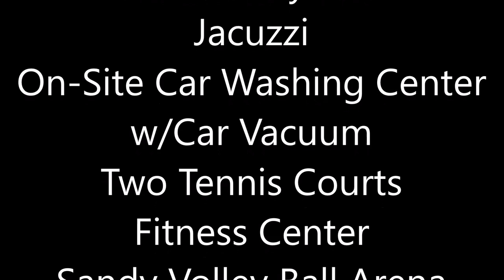The Landings of Tampa Turn-Key Condo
The Landings of Tampa community is a gated, pet friendly community. As a resident you can enjoy the community amenities which include two tennis courts, a sand volleyball court, an on-site car wash, illuminated parking areas, and designated pet waste stations sprinkled throughout for those long walks with your pet. The clubhouse features a large pool with a Jacuzzi, a state-of-the-art fitness center, and majestic views of the water fountain.